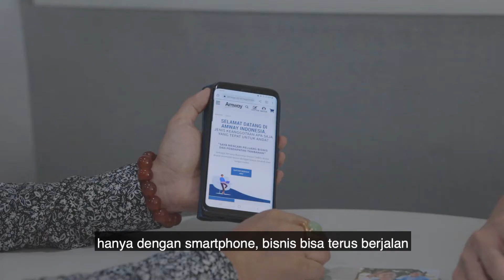Darwin & Seriwati - Believe, Action, and Persistence